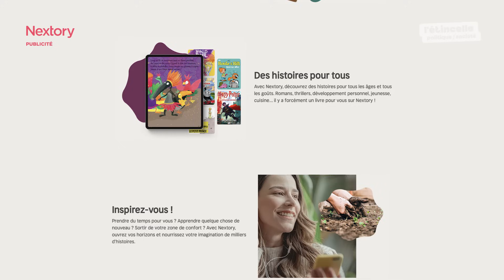L'AMOUR ET LES MOTS DU CAPITALISME - FRANÇOIS BÉGAUDEAU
Dans cet épisode, nous recevons l'écrivain et critique littéraire François Bégaudeau. Auteur d'un roman intitulé "L'amour" et d'un essai intitulé "Boniments", nous revenons sur l'importance des mots dans l'idéologie bourgeoise, ainsi que sur l'amour tel qu’il est vécu la plupart du temps par la plupart des gens : sans crise ni événement. Un épisode fascinant, un véritable noeud où nous parlons des transclasses, de la place des objets dans nos sociétés, du libéralisme, etc.

Merci encore à Nextory de m'accompagner sur ce podcast. Pour bénéficier de 45 jours d'essai gratuit

Invité : François Bégaudeau
Journaliste : Samuel Fergombé
Monteur vidéo : Mathis Routier

Merci à Studio Module qui nous a accueilli pour enregistrer cet épisode